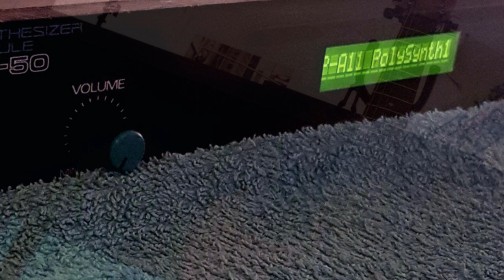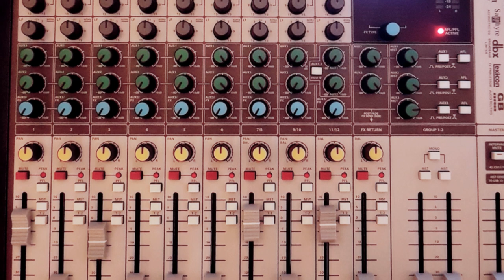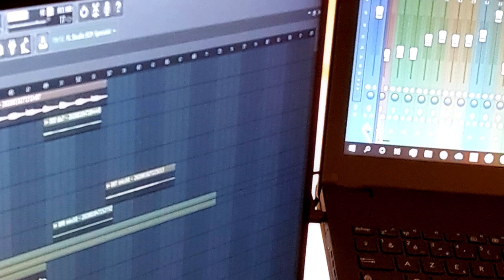"Mind Blowin" Soul/Nu soul Instrumental 2020 by Mf Beatz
I recently make huge investment in my home studio, that is the very first song i produced with all my new, analog vintage stuff. I hope you will enjoy.

New Beats coming out every week!!

Vintage stuff:
Dx7 Supermax (1983)
Roland Juno Mks 50 (1985)
Moog mother 32
Epiphone Gibson SG
Paul Mc Cartney Bass
Revox B77 Reel to Reel tape machine

Computer:
ASUS intel core i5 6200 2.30GHz

Monitoring:
Prodipe Pro 5 Bi amp

HeadPhone:
BEYERDYNAMIC DT770 PRO

DAW:
Fl Studio 12
Maschine 2

VST:
Omnisphere